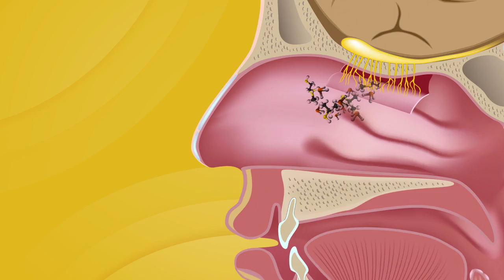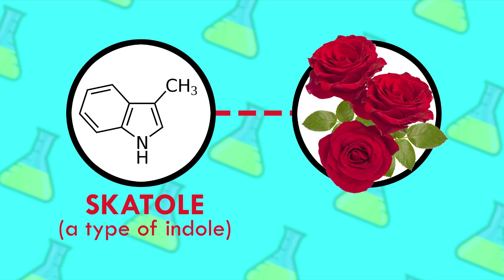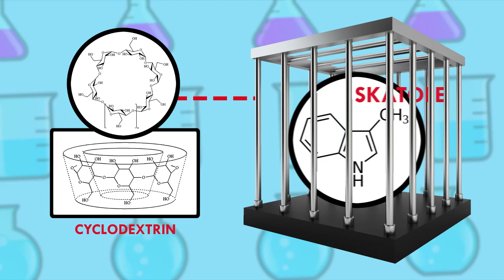Does Febreze Really Work?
This week Reactions is looking at the science behind how Febreze works. Almost all of us have used some type of odor eliminator like Febreze to un-stink a room. These sprays can work wonders, but how do they actually work? Do they really remove the smell or just mask it?

Be Funky by mcbenoit via AudioMicro

Producer:
Sean Parsons

Writer: Chad Jones, Ph.D.
Co-Writer: Alison Le

Narrator:
Noel Waghorn

Executive Producer:
Adam Dylewski

Scientific consultants:
Chad Jones, Ph.D.